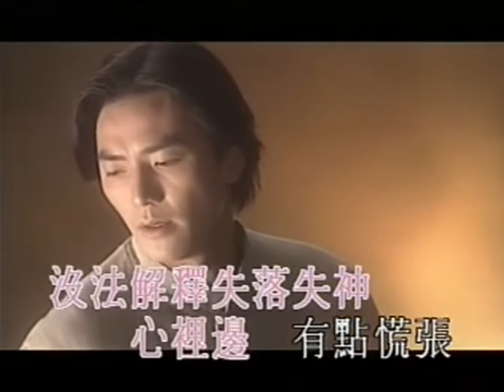鄭伊健 ~ 仍能情深愛上【Music Video 】